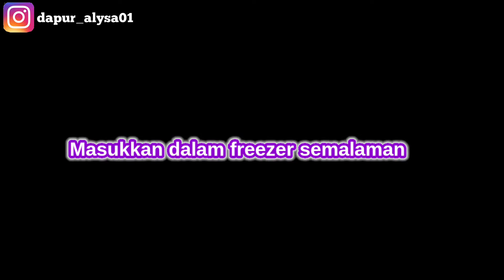IDE JUALAN - FRUIT SANDO || SANDWICH BUAH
Hai Sobat DAPUR ALYSA
Di video kali ini  kami akan berbagi resep IDE JUALAN - FRUIT SANDO || SANDWICH BUAH

Langsung saja disimak divideo ya

"" Makanan enak dan sehat itu olahan tangan kita sendiri "